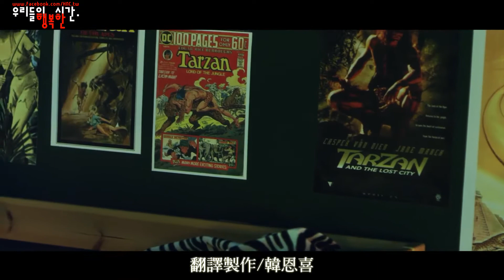[繁中字幕]Wonder Boyz-Tarzan_泰山(H.NC)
原本一公開MV就想做中字.
但這首歌一整個快的逼死我.
所以一直拖一直拖 哈哈
不過我們孩子們真的成長好多!
雖然奇蹟髮型依舊是小爆炸XDDDD
影片版權CJ E&M所有
本字幕製作僅供交流，非商業用途

翻譯/字幕:韓恩喜(H.NC/Haneunci)
翻譯有誤請指教，謝謝^^

可轉載但請註明/請勿二次上傳